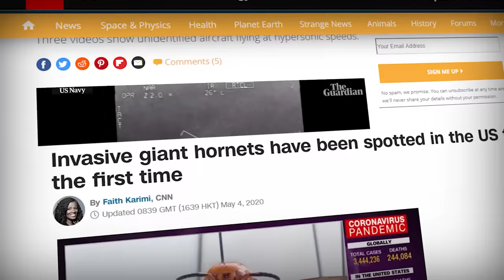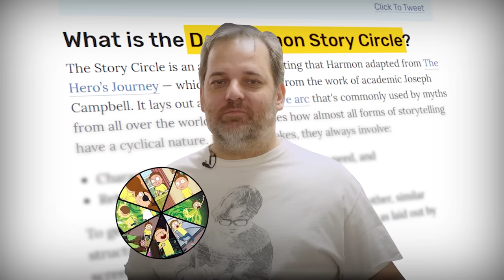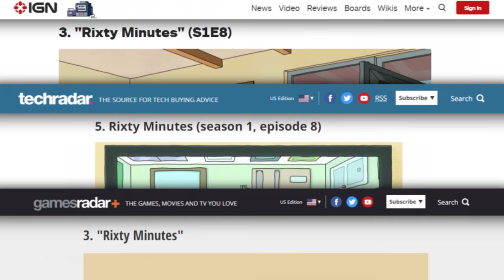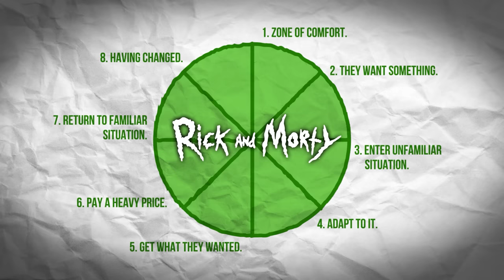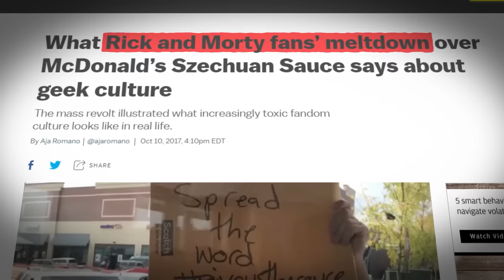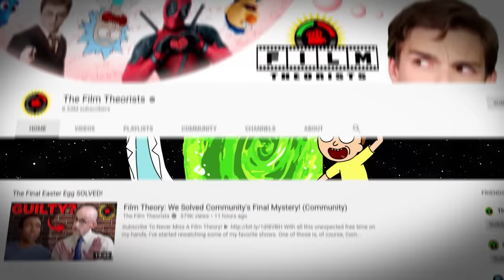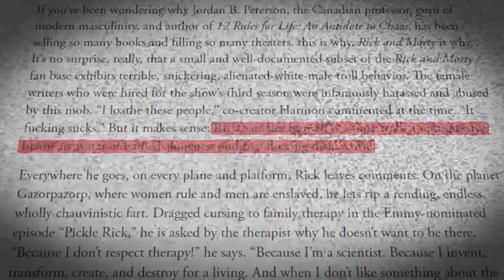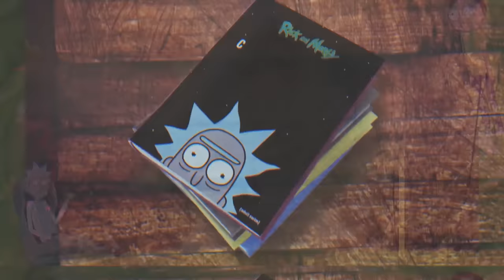Film Theory: Rick and Morty Sold You Out!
Get Yourself some Theory Wear!

'Never Ricking Morty' maybe be the STRANGEST episode of Rick and Morty ever! It also may be one of the most genius. You see, this episode was the writers talking to us fans of the show. They were breaking the 5th wall, if you will. Yes, 5th. Rick and Morty won't just settle for 4 or below, they have to take it to a whole new level - one full of evil Mr. Poopybutthole, Evil Morty, half gone Ticket Takers, and more! What was hiding behind the absurdity of this episode? Hand over your tickets because you are about to board the Theory Train!

Credits:
Writer: Matthew Patrick and Stephanie Patrick
Editor: Danial "BanditRants" Keristoufi, Forrest Lee, and Tyler Mascola
Assistant Editor: AlyssaBeCrazy